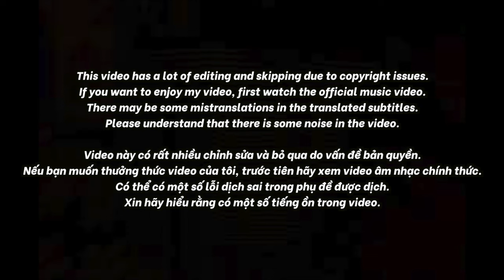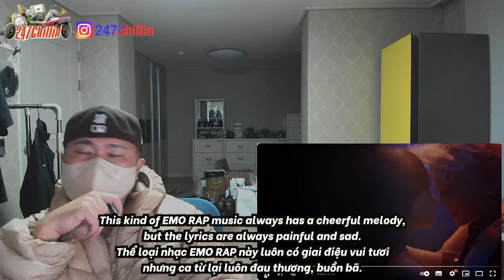🇻🇳🇰🇷🔥Korean Hiphop Junkie react to RHYDER - CHỊU CÁCH MÌNH NÓI THUA | ft. BAN x COOLKID